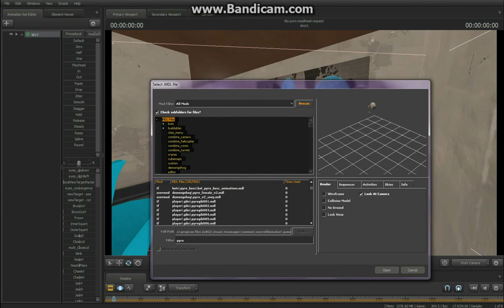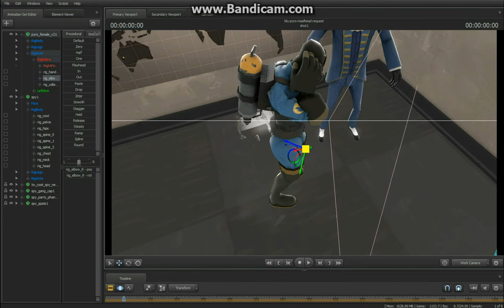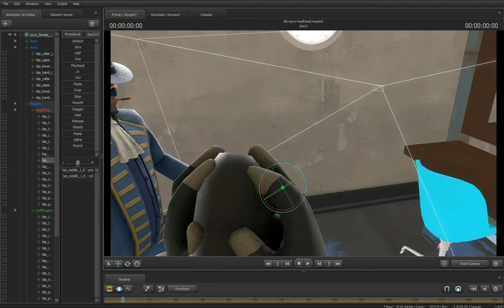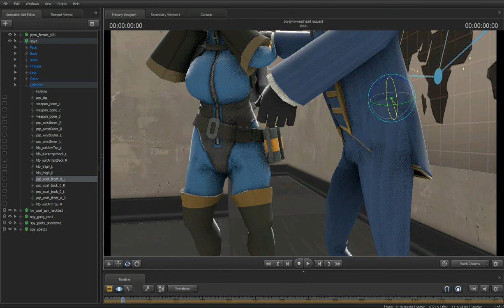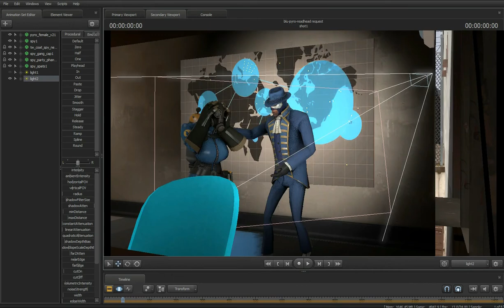[SFM] Timelapse: Tell Me What's Wrong...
Time taken : Around 45 minutes

Follow Ahrix:
► Follow him on Twitter:

Woopsies the Bandicam thing at the beginning again xD

Request I received on Tumblr and I decided to record it. I still make posters, but man it's been a long time I haven't timelapsed anything, so there you go.

It's my OC and her OC, my Spy and her Pyro.

I think I kinda killed the channel by stopping my timelapses, but I still don't know what to record.
Expect some Super Meat Boy, Super Hexagon and Minecraft. I'm getting into those games.